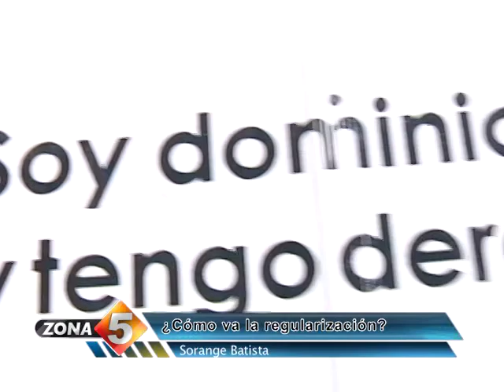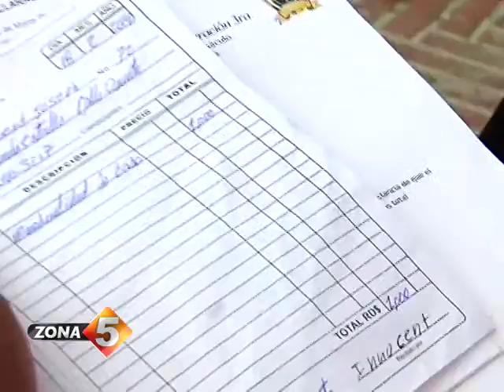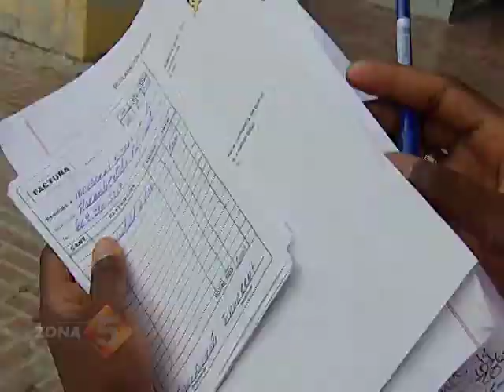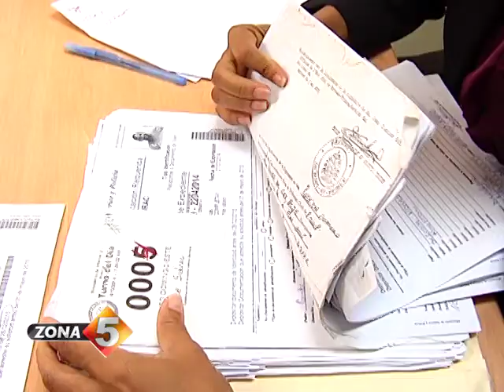¿Cómo va la regularización? prog 439